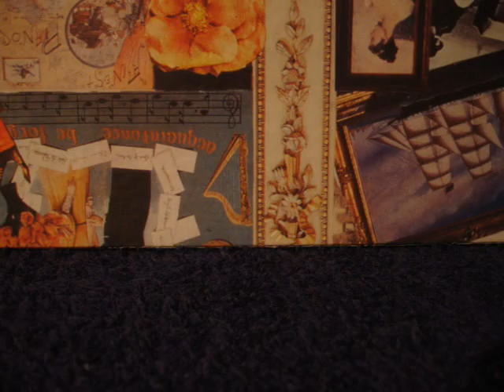Stop motion work troll